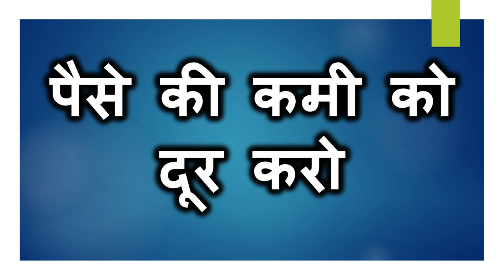रात होते ही पड़ोसन का नाम ८७ बार बोलो खुद आएगी सम्भोग का मज़ा देने फ़ोन करके देखना